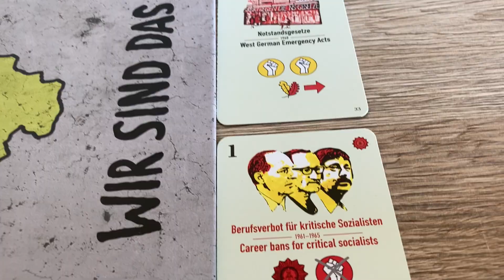Board game Wird sind das Volk! (Histogame)// Настольная игра Wir sind das Volk! (Histogame)